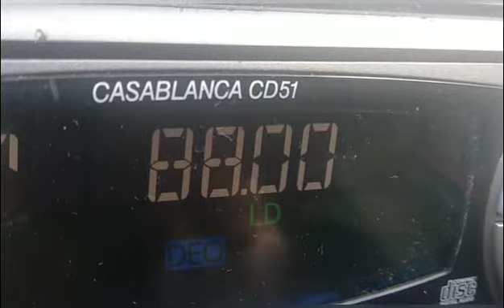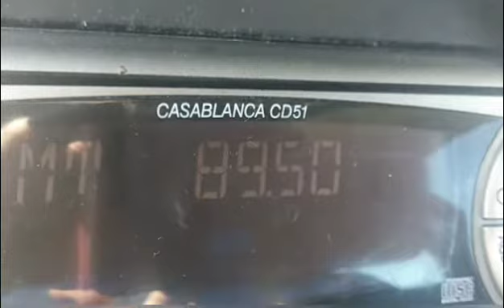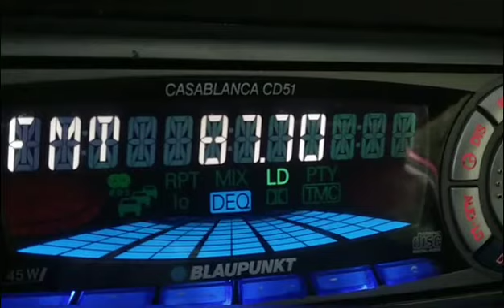DX Italy Crotone Palizzi Lecce